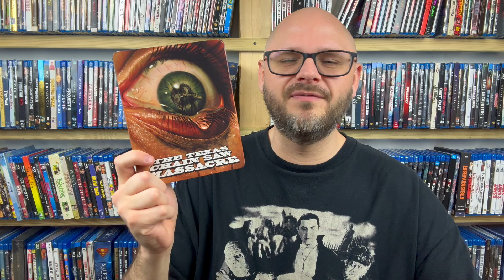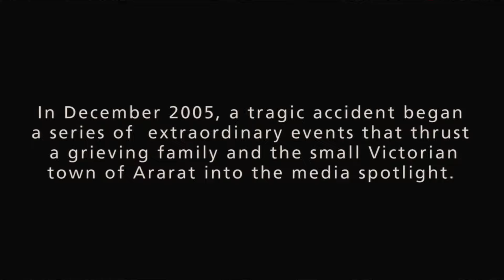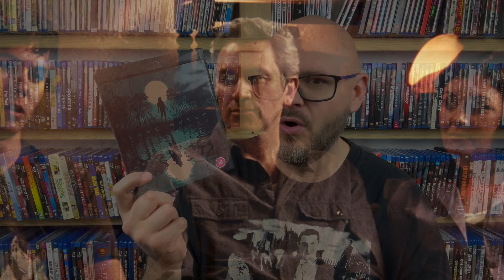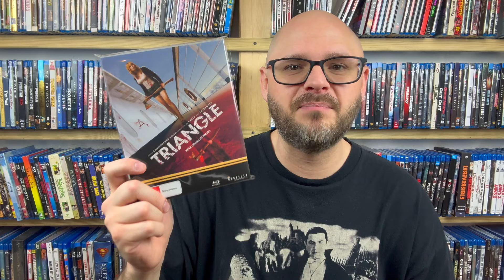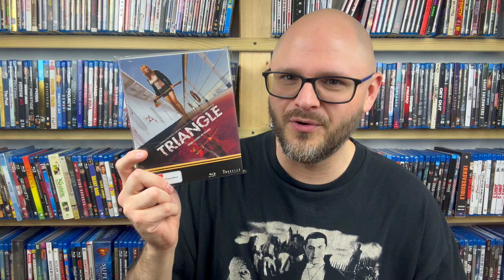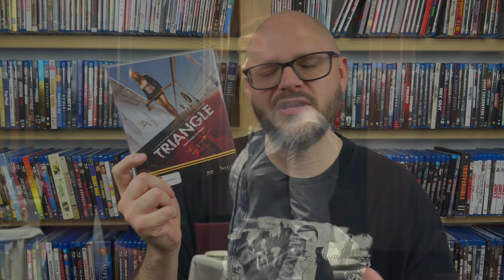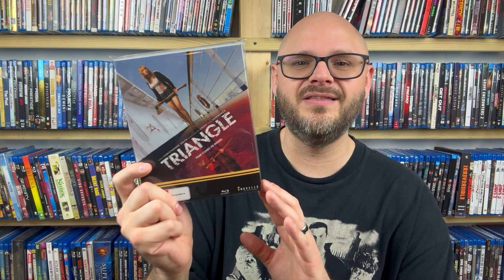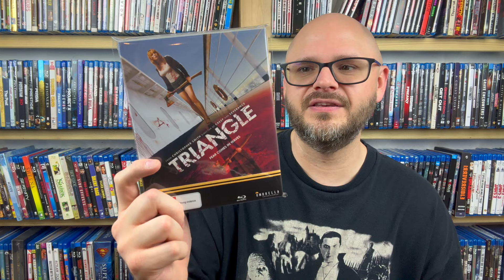Shelf Space | More horror movies on boutique Blu-ray, but are they worth the space?!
Welcome to the fourth episode of Shelf Space, where I look at three titles from my physical media collection and decide if they're worth their shelf space or not. Today we are celebrating Halloween by looking at three more boutique horror releases from Second Sight, Umbrella Entertainment, and Dark Sky Films!

Timestamps:
00:00 - Welcome to another Halloween Episode of Shelf Space!
00:55 - The Texas Chain Saw Massacre Review (Dark Sky Films 4K)
06:44 - Lake Mungo Review (Second Sight Blu-ray)
12:11 - Triangle Review (Umbrella Entertainment Blu-ray)
17:39 - More Shelf Space episodes coming soon!

My eBay Store:

Amazon Wish List (if you want to go crazy!):